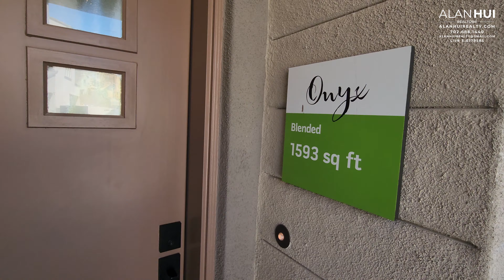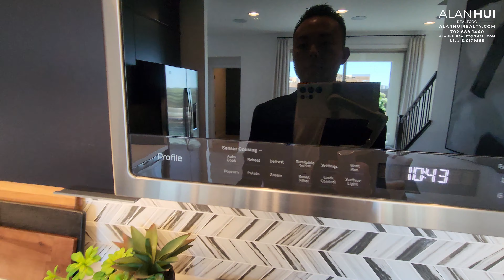Onyx at Obsidian by Woodside Homes | Redpoint Square | Summerlin, Las Vegas, NV | $511,990 | 1,593ft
Alan Hui
REALTOR®
Simply Vegas
Lic. S.0179585

한국어 상담이 필요하신 분은 아래 연락처로 연락해주세요.
에리카 리 (Vegas Real Estate Mom)

Search for homes in Las Vegas, Henderson, and North Las Vegas

Live with a world of diversions right around the corner! Your Obsidian home is awaiting with oversized windows overlooking the Red Rock mountains or the twinkling lights of the Strip. Inside, sleek and modern design options are the perfect blend of style, function, and comfort. Outside, the possibilities are unlimited. Your community offers a rec center and pool, interconnected bike paths to golf and easy access to the 215 and downtown Summerlin.

Onyx at Obsidian by Woodside Homes

***Priced from $511,900*** as of 4/22/2022 and subject to change

Nearby Schools
Vassiliadis Elementary School
Sig Rogich Middle School
Palo Verde High School

Private Schools
Bishop Gorman High School
Faith Lutheran Middle School & High School
West Career and Technical Academy

Tax & HOA
Obsidian Homeowners’ Association – $79/mo*
Summerlin West Community Association – $55/mo*
Land Improvement District Dues (LID) – $522/annually*
Annual Property Tax Rate 0.90%*

Nearby Amenities
Las Vegas Ballpark
Downtown Summerlin
Red Rock Casino Resort & Spa
Tivoli Village

**All information is deemed reliable but not guaranteed**

I am not a CPA, attorney, insurance, contractor, lender, or financial advisor. The information in these videos shall not be construed as tax, legal, insurance, construction, engineering, health & safety, electrical, financial advice, or other. DO NOT make buying or selling decisions based on these videos. If you need ANY professional advice, please contact a qualified CPA, attorney, insurance agent, contractor/electrician/engineer/etc. financial advisor, or the appropriate professional for the subject you would like help with. Any use of other media is by fair-use only. This is not an advertisement of property for sale.

Timeline:
0:00 - Intro
1:00 - Community Information
2:55 - Onyx
3:58 - Great Room
4:42 - Garage
4:54 - Powder Room
5:30 - Dining Room
5:40 - Kitchen
8:44 - Covered Loggia
9:12 - Backyard
10:31 - Laundry Closet
11:10 - Bathroom 2
12:20 - Bedroom 2
12:50 - Deck
13:54 - Loft / Bedroom 3
14:48 - Primary Bedroom
15:43 - Primary Bathroom
17:30 - End